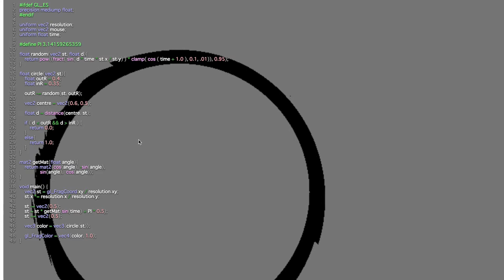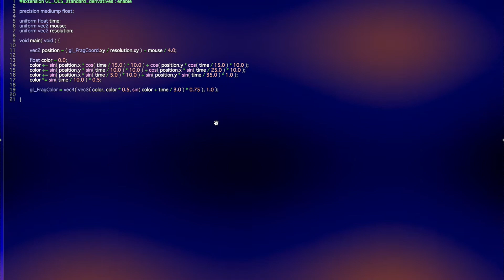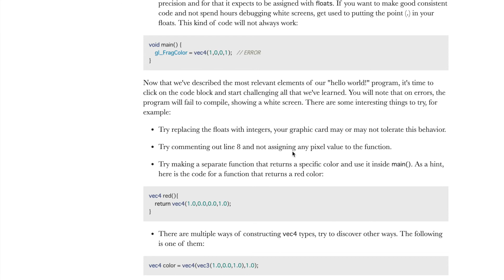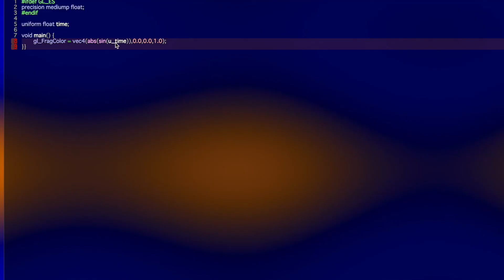glsl 3min glsl sandbox the book of shaders a bit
The names of the variables also seem to be bound, but the details are not clear yet. I've been trying to get it to work by changing the names of the variables, using the sample and tutorials.